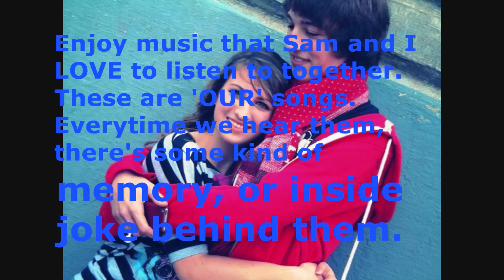Episode #11 - Transmission RICHARDVision